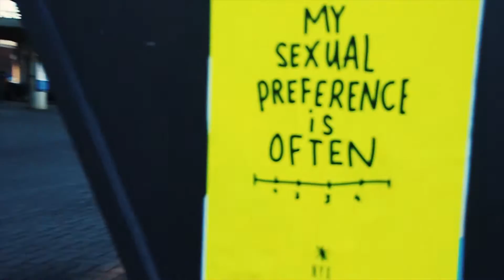Amsterdam [A Wonder Round]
This is a quick tour of the city that we went on, guided by our tutors, just to show us where different bits are in the City. We went straight out to do this after we checked into the Hotel.

This is the Second leg of my Amsterdam trip. It was a 4 day break from the 29th November to 2nd December 2016. I went with a small group of students and tutors with my University (Bucks New Uni) as part of one of the course's projects.

Best viewed in 1080p with Headphones, to catch every detail.

I upload after I finish editing. I am also a busy human being so there maybe a couple of days between vids.

Canon 700D
 w/ Tamron 16-300, Sigma 17-70, Yongnuo 50,
Samsung Galaxy S5
+ Manfrotto & Joby FocusX Tripod, Rode Mic, Filters
Adobe software to edit
 PhotoShop, LightRoom, AfterEffects & PremierPro